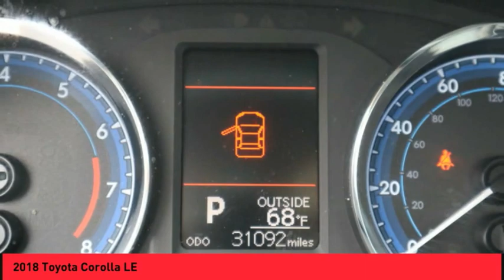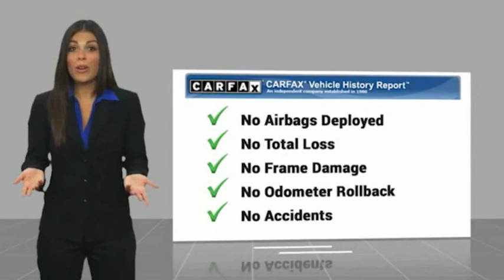2018 Toyota Corolla Raynham MA 84796B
2018 Toyota Corolla LE

1154 New State Highway Rte 44

Looking for the right vehicle? Today could be your lucky day. this 2018 Toyota Corolla could be yours.